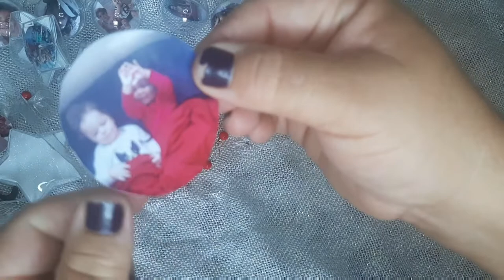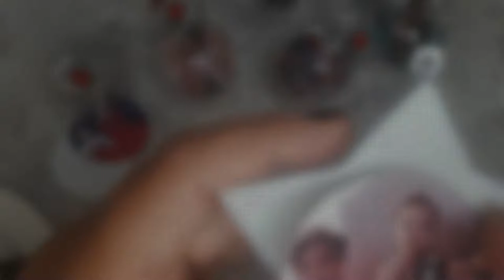DEIXE SEU NATAL ENCANTADOR COM ESSAS BOLAS COM FOTOS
@albasoupir364  esse video vai te inpirar a fazer suas próprias  bolas de natal com fotos